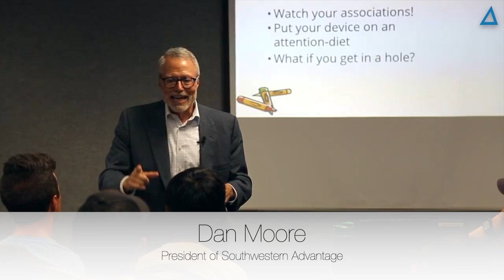When you find yourself in a hole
Dan Moore, president of Southwestern Advantage